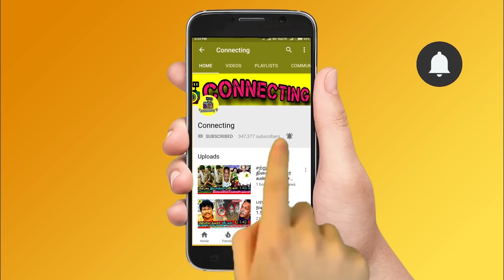பரபரப்பு குடிபோதையில் Police- ஜ தாக்கிய பிரபல தமிழ் கவர்ச்சி நடிகை கைது ! Tamil Actress ! Latest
பரபரப்பு  குடிபோதையில் Police- ஜ தாக்கிய பிரபல தமிழ் கவர்ச்சி நடிகை திடீர் கைது ! Tamil Actress ! Latest ! Tamil Serial Actress ! Famous Tamil Hot Actress Arrest by Police in Chennai ! Famous Tamil Glamour Actress Caught by Police in Chennai Road for doing this ! Famous Tamil Actress ! Rajinikanth ! Thalapathy Vijay ! Thala Ajith ! Thalapathy 64 ! Valimai Update ! Vijay 64 ! Tamilnadu Politicial ! Latest Tamil Cinema News ! Hot Tamil Cinema News ! Tamil Cinema

கவர்ச்சி நடிகை பாபிலோனா தம்பி கைது!

Babilona a Famous Tamil Actress Who acts in a Hot Spicy Role in Tamil Movies , Now Recently Famous Tamil Glamour Actress Babilona Caught by Police near Chennai for Tamil Actress beat the Police in a Public Place - Now it Creates a Huge Buzz on Tamil Cinema Industry Circles

Famous Tamil Actress Babilona Arrest by Police for Beat the Police in Chennai , And in the Enquiry This Tamil Actress Was taking Liquor and drive the Car near Chennai

Bigg Boss Fame Riythvika Friend Babilona is a Tamil actress debuted through the Tamil movies. She did glamourous roles in many movies for Rajinikanth , Kamal Haasan , Sivakarthikeyan , Dhanush etc.,. Now Here we see about the news was Babilona and This Tamil Actress Caught by Police for Taking Liquor abd drives a Car in a Public Place

தமிழில் கவர்ச்சி நடிகையாக வலம்வந்தவர் பாபிலோனா. இவருக்கு தற்போது படவாய்ப்புகள் இல்லாத நிலையில் தனது தம்பியுடன் சாலிகிராமத்தில் வசித்து வருகிறார்,

இந்நிலையில் நடிகை பாபிலோனாவின் தம்பி விக்கி குடிபோதையில் தகராறில் ஈடுபட்டு வந்துள்ளார். அப்போது அவரிடம் போலீசார் விசாரணை நடத்திய நிலையில், குடிபோதையிலிருந்த விக்கி ரோந்து வாகனத்தின் ஓட்டுநர் சங்கரை கன்னத்தில் ஓங்கி அறைந்துள்ளார்

Connecting Tamil Movies | Interviews | Movies Spot | Review | Gossips